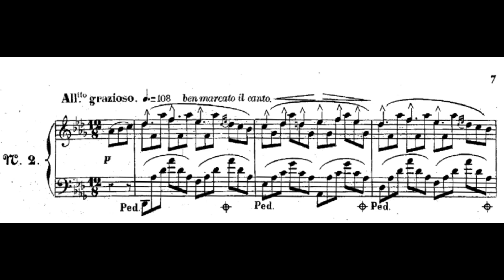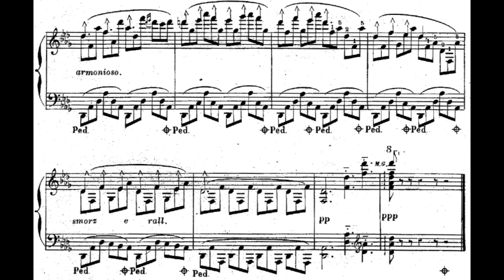Théodore Lack:12 Études de bravoure, Op.43 No.2"Allegretto grazioso"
Théodore Lack (3 September 1846 — 25 November 1921)
Théodore Lack:Études de bravoure, Op.43 No.2"Allegretto grazioso"(audio＋Sheet music)